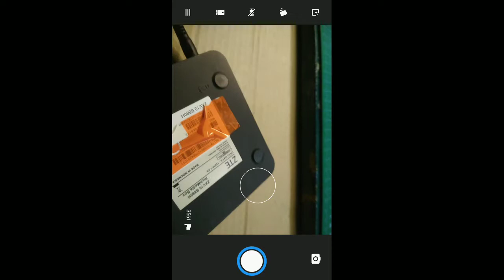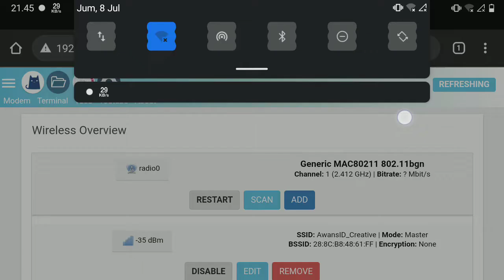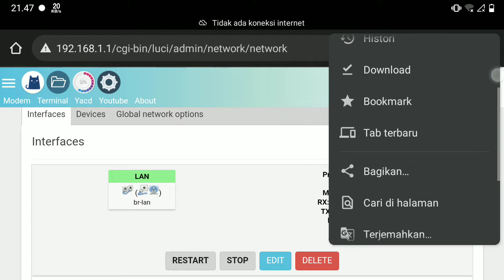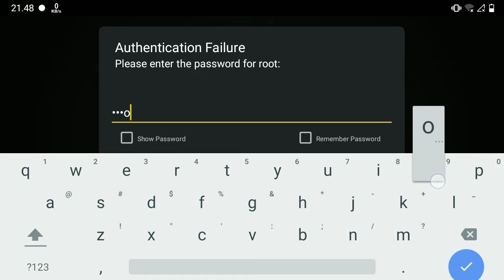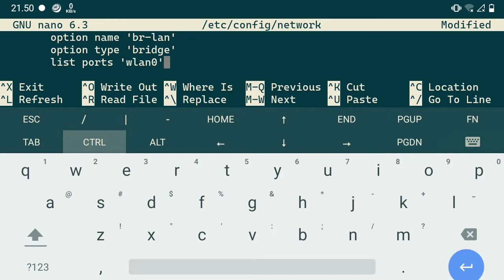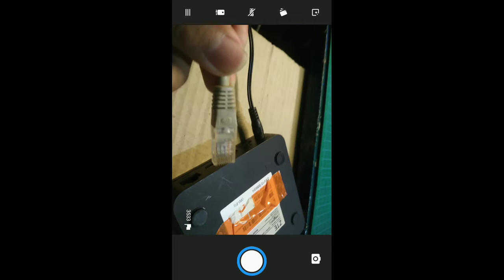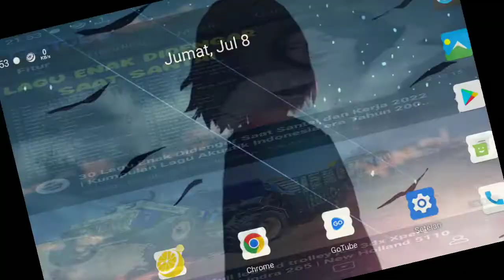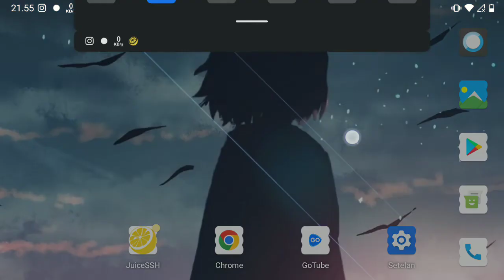Cara Mengubah Interface ETH0 STB sebagai input WAN (internet) | Hanya dengan HP (Smartphone)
UPDATE!!
Udah nemu solusi buat keyboard yang ada tombol enter nya static,

Cara mengubah interface eth0 STB OpenWRT ke WAN berfungsi sebagai jalur masuk internet

Aplikasi yang dibutuhkan yaitu aplikasi remote SSH, atau bisa gunakan File Explorer di STB lalu restart network dengan terminal

Syarat yang harus dipenuhi + perhatikan agar berhasil :
1. Jangan skip video (biar paham aja, kalau udah silahkan skip kaks)
2. Jangan colok port RJ45 STB ke modem dulu (yang tercolok hanya Jack DC in)
» Berfungsi agar bisa reset eth0
3. Pake mode desktop kalau biar sama tampilan nya
4. Jangan save & apply terlebih dahulu sebelum semua langkah selesai
5. Colok kabel LAN dari modem ke STB, tunggu sampai mendapatkan alamat IP

Hanya menggunakan smartphone, trik ini saya buat karena keyboard smartphone tidak bisa menampilkan tombol enter.

Cara lain bisa menggunakan keyboard eksternal (OTG+Keyboard)